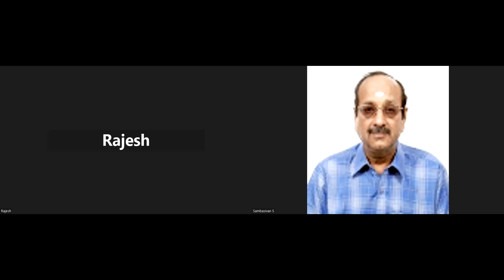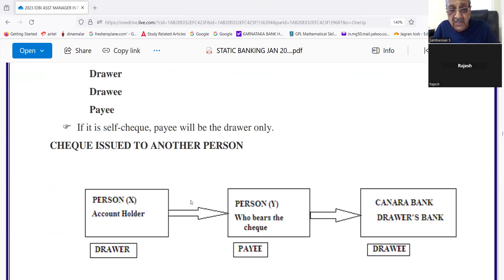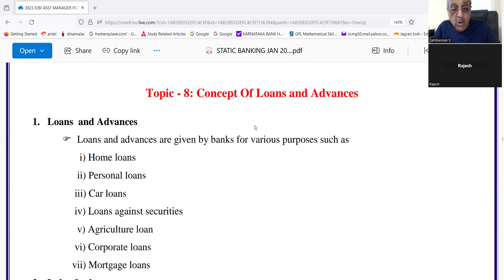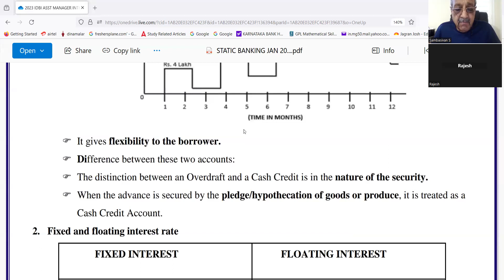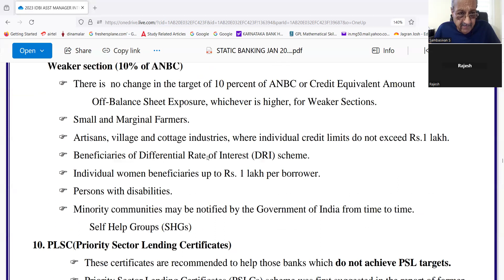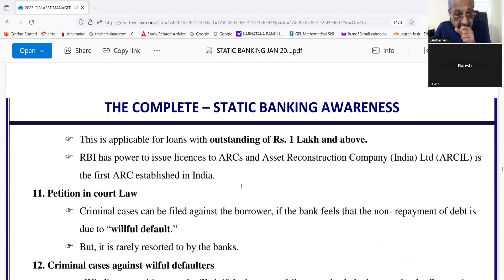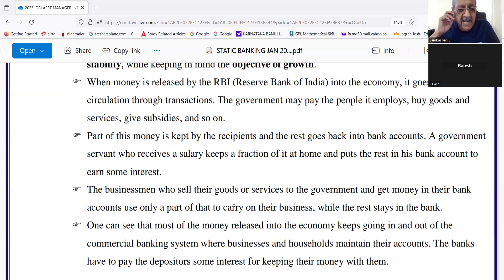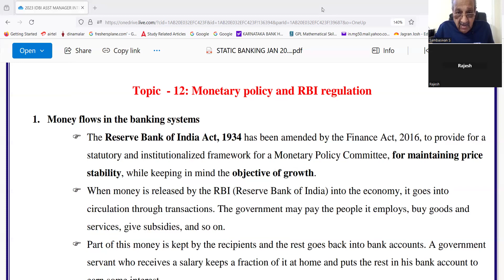IDBI AM PGDBF 310524 TAMIL NADU-PL GPAY RS.505 9003037557 WAPP FILL GOOGLE FORM